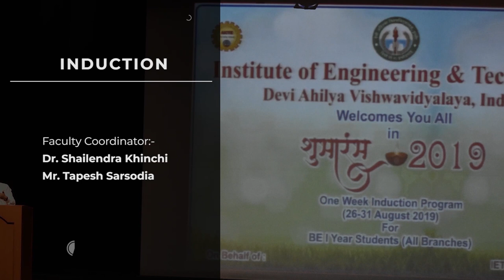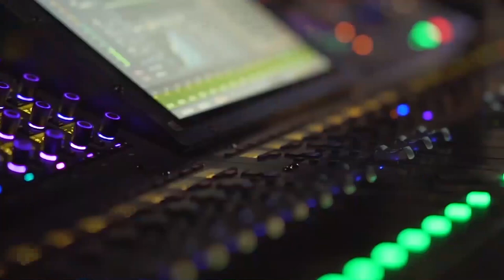IET DAVV ALL CLUBS FUSION VIDEO | INDUCTION IET DAVV | IET CLUBS INTRODUCTION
Here at IET  we have plethora of various Cultural and Technical Events. These Events are designed so as to enrich and hone your various Skills and also to make lifetime of memories.

IET'S CULTURAL FEST AAKSHANK - Dr. Pratosh Bansal
NSS IET DAVV - Prof. Shailendra Singh Khinchi
Engineers Without Borders, IET DAVV  Chapter - Dr. Vrindra Tokekar
IET'S TECHNICAL FEST INVENTO - DR. Ravi Sindhal
THE BAJA CLUB CART - Dr. Amit Gupta, Dr. Akhilesh Lodwal
GOONJ IET'S MUSIC BAND - Dr. Govind Maheshwari
ENGINEER'S DAY - Dr. Sharad Choudhary
IET'S SPORTS CLUB - Dr. Devendra Singh Verma

Video Credits - Mrityunjay Gupta CSA 2nd Yr